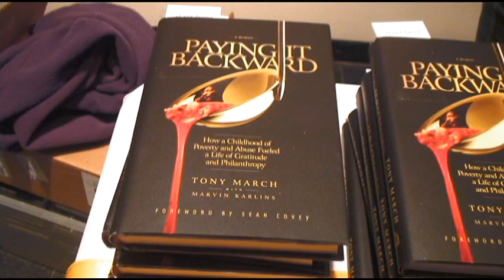Tony March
Tony March life story